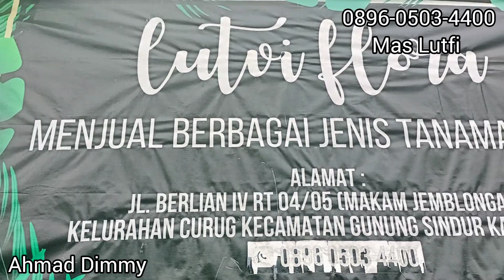UPDATE TANAMAN HIAS MAS LUTFI SEDANG READY MELIMPAH ‼️DIKASIH MURAH MURAH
LUTFI FLORA
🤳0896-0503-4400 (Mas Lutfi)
Alamat:
Jl.Berlian IV RT 04/05 (Makam Jemblongan), Kel Curug, Kec.Gunung Sindur, Bogor-Jawa Barat.

Terimakasih 🙏